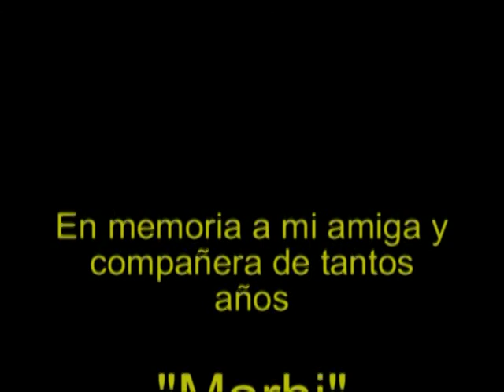Cognitivo-emocional, "Argos SB", 4 meses, el primer encuentro.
Argos, Pastor Alemán, 4 meses, el primer encuentro.